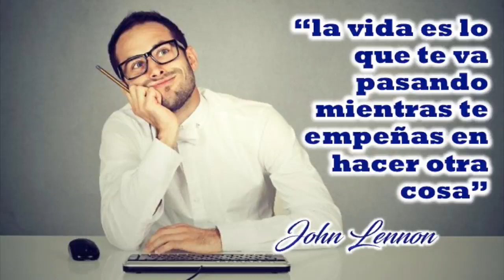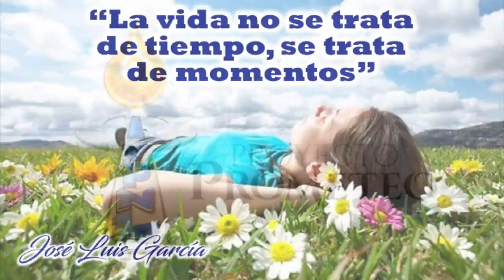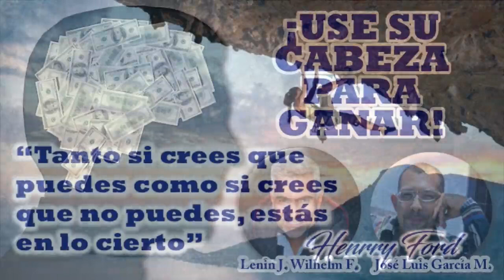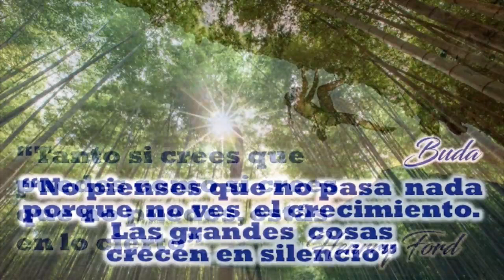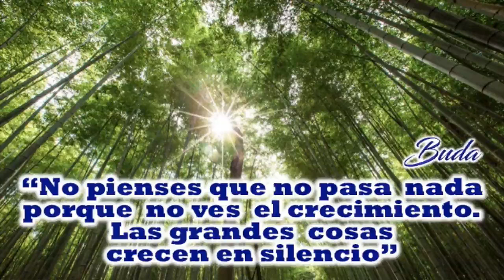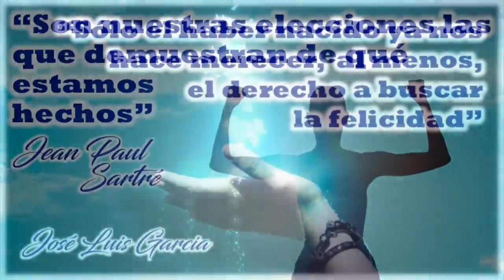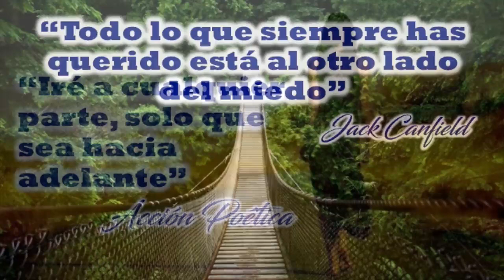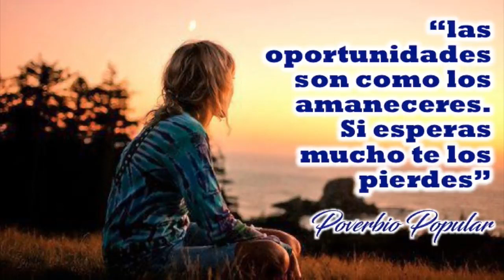Use su Cabeza Para Ganar - Programa 13 - 10/04/2018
¿QUE COMPARTIREMOS?
*¿Qué es Emprender?
*¿Por qué emprendemos?
*Congruencia entre pensamientos, emociones y acciones a la hora de Emprender
*Creencias Limitantes de Emprender… y más

Facebook Lenin J. Wilhelm F.

Facebook José Luis García Marcano

Te esperamos...